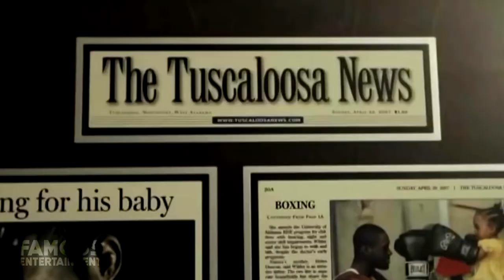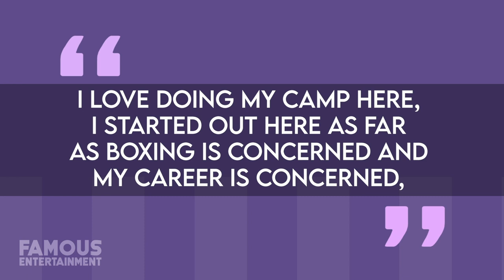Deontay Wilder | House Tour | His Gorgeous Alabama & California Houses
Deontay Wilder who is best known as the superstar American heavyweight boxer has managed to snag some pretty luxurious real estate in Lake Tuscaloosa, Alabama, and most recently in Glendora, California. Born and raised in the southern state of Alabama, Wilder always has his training camps there. And with an incredible house like the one he owned, who can blame him. We’re talking about a 5,600 square foot lakefront property. His most recent purchase was a Mediterranean-style residence that features 6,344 square feet and boasts 5 bedrooms and 6 bathrooms. And we’re talking a kitchen fit for a heavyweight! Ladies and gentlemen, this is a house tour you do not want to miss!